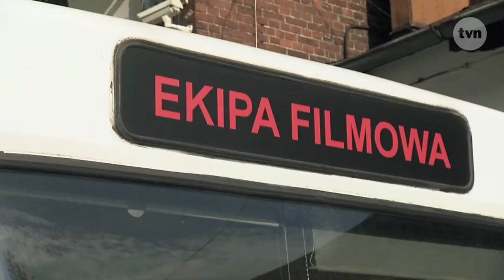Dolina Bogow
Valley of the Gods Lec Majewski directs the film with John Malkovich and Josh Hartnett